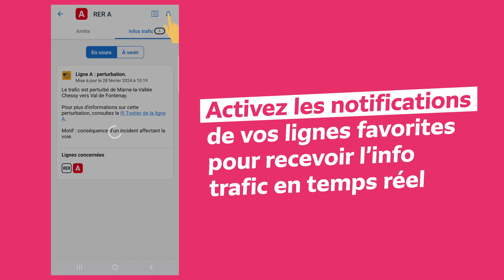Astuce : Activer les notifications sur l'app Île-de-France Mobilités